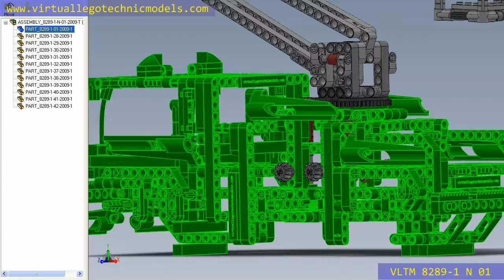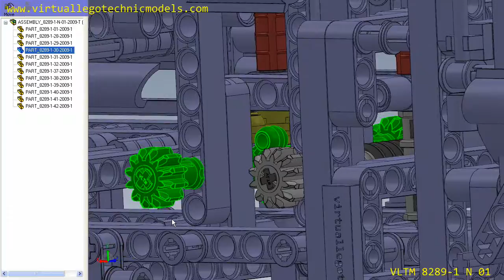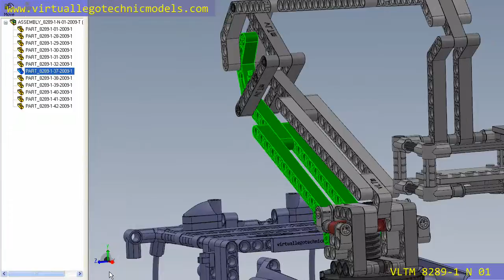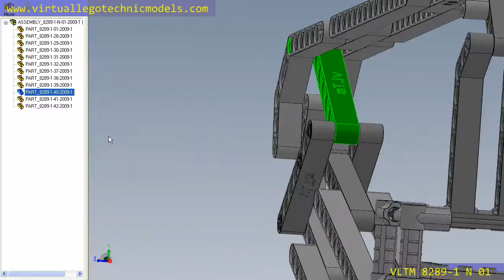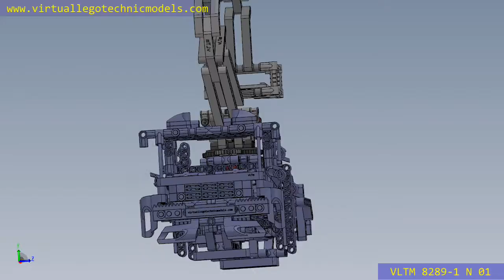Virtual Lego® Technic Models - vLTm 8289-1-n-01 - Parts Location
This is our Virtual Lego® Technic Model vLTm 8289-1-n-01. Dare to assemble from its parts using any of the selected CAD programs? In our site you will find the virtual parts needed. To facilitate the assembly we provide this video for free, where you can see the location of each part in the virtual model. Enjoy it.